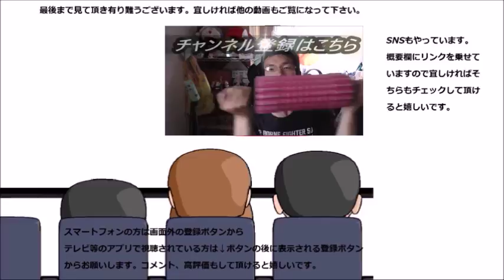宝寿茶と言うお茶を飲んでみました 体が資本、健康第一！！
宝寿茶と言うお茶を飲んでみました。何事も体が資本！！これが最高のプレゼントです～